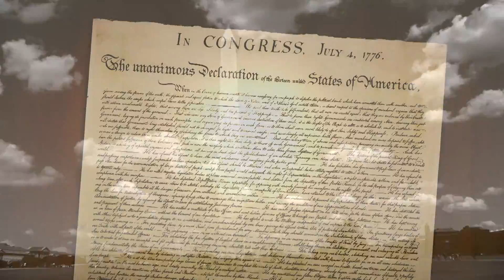Pastor John Hagee - "A Cry From Valley Forge"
A memorial tribute to our soldiers by Pastor John Hagee.